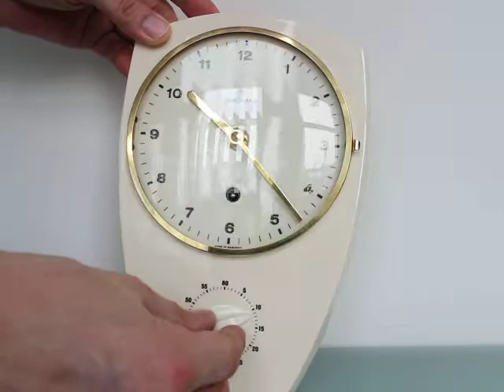JUNGHANS MAX BILL Wall TOP! Condition Clock Timer Germany CERAMIC 8 Days Beige